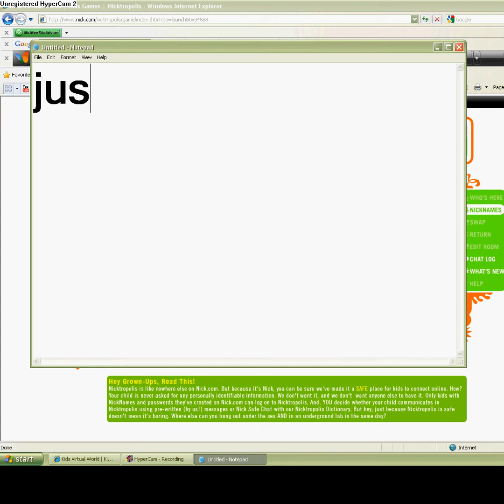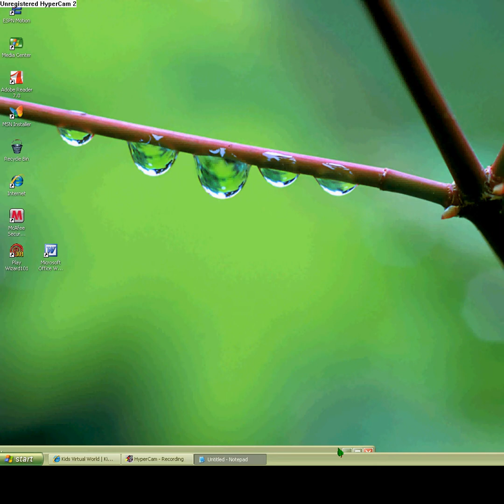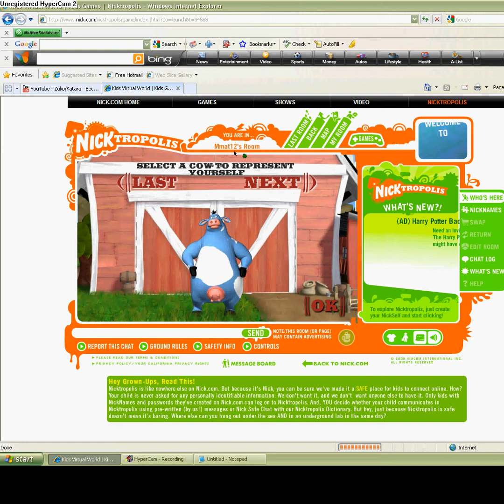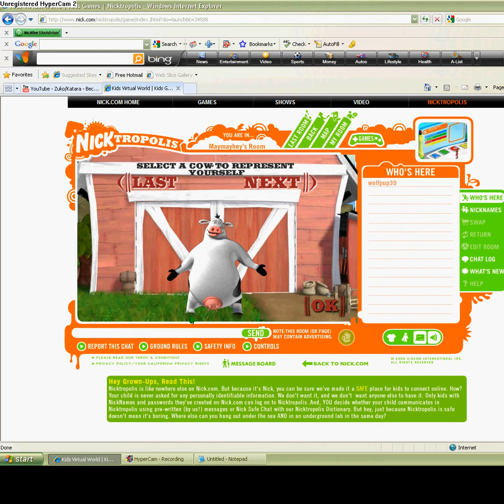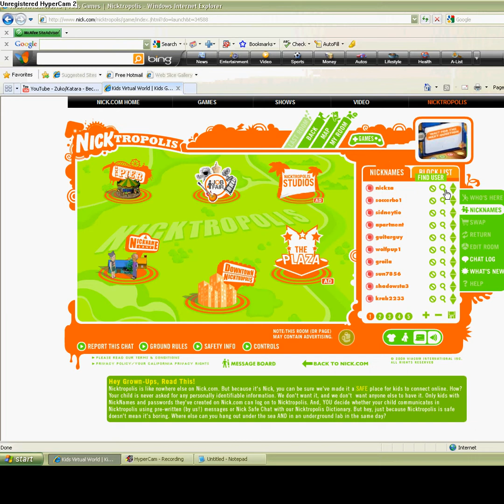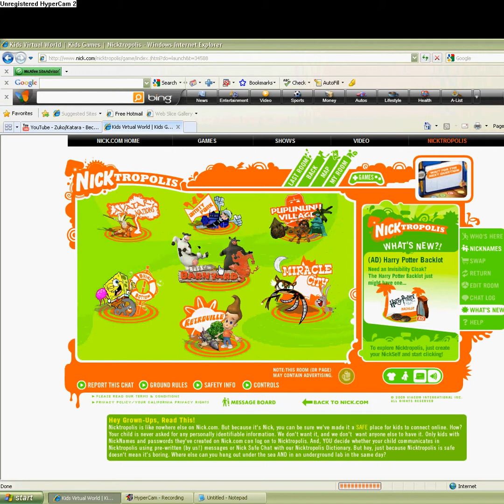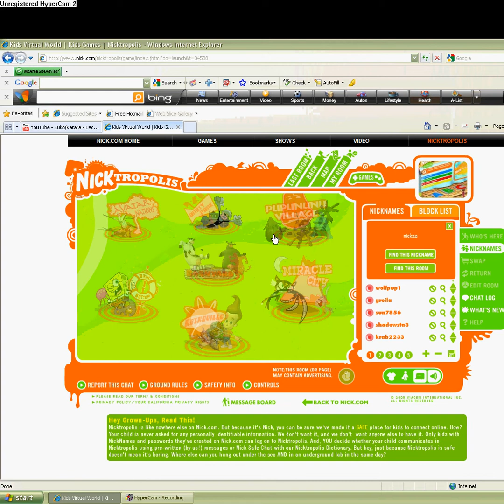how to be a cow or juju in nicktropolis